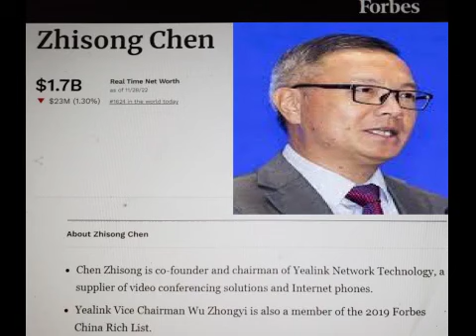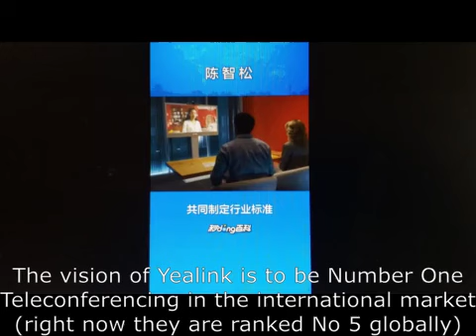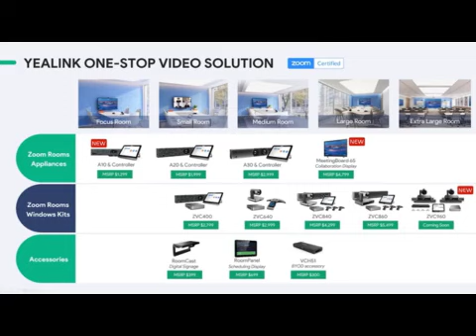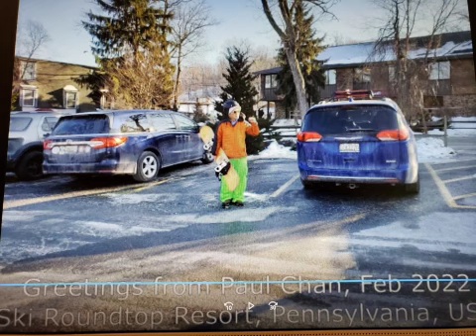SecretsSelfmadeBillionaires 1670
In 2001, the 35 year old Chen Zhisong saw a Business Opportunity.   Skype just came out and what used to take a few months salary in China to make an international call is now available for the public.  His initial investment was $1 million yuans or about $150,000 US Dollars.  All 3 founders of Yealink became billionaires in 2021.   His vision is to be Number One in teleconferencing equipments.  In 2011,  10 years after he founded Yealink,  he changed the business model from outsourcing to creating his own brand and technology.   The 3 achievements of Yealink (1) Number One in teleconferencing in China (2) Number 5 in teleconferencing in the world and (3) Number One in SIP Phones.   He is a very secretive billionaire.  He grants no interview.  I cannot find any videos by him,  and he does not talk about himself or his company.   His company Yealink thrives as a Partner with Microsoft,  both for customers and for technology.  Finally,  Yealink consists of 2 main product lines:  the first is teleconferencing and the second is telephone equipments.